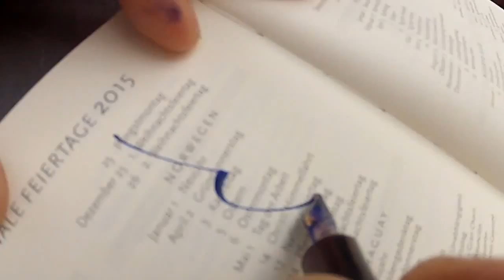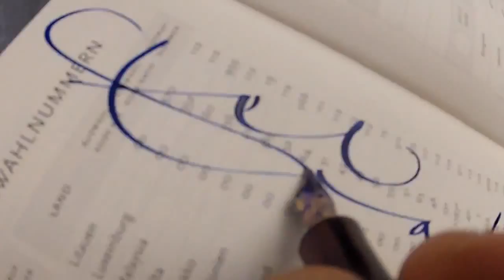Peter Unbehauen fountain pen writing technique